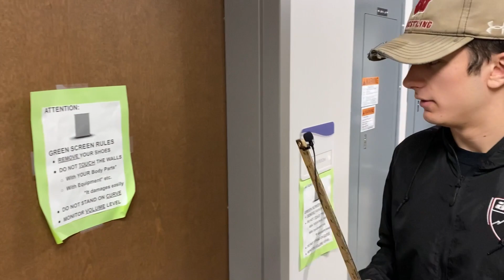Digital Communications RCC